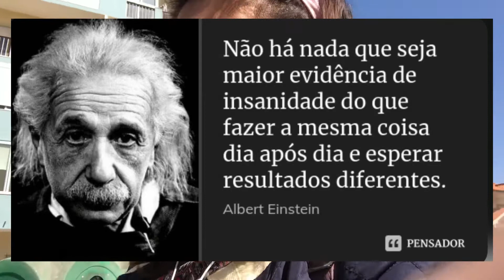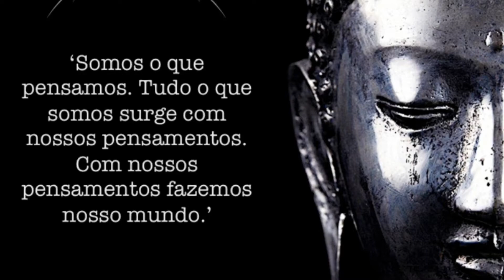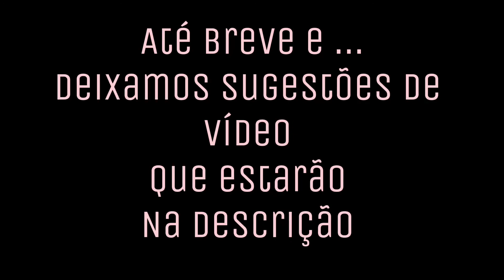Como conquistar um sonho! O que fazem os que concretizam sonhos?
Falar de sonhos deve ser prioridade sempre!
Falar e agir com dinâmicas que nos proporcionem resultados.
Seguramente tens sonhos!
Já alguma vez quando não conseguiste os teus sonhos te questionaste "porquê?..."

Devemos compreender que sim é possível sonhar e também concretizar!!

Devemos porém compreender que as possibilidades de conseguir um sonho estão muito relacionadas a forma que pensamos e agimos.

Fica hoje a conversa.

Um beijao e que todos aí desse lado decididam que merecem mesmo os seus sonhos!